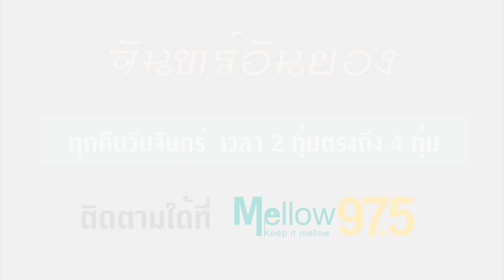"กงยู" จะต้องภูมิใจ "ดีเจฟิล์ม บงกช" cover เพลง "Beautiful" Ost.Goblin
ติดตามฟังเพลงเกาหลีๆเพราะๆแบบนี้ได้ ตลอด 2 ชั่วโมง
ทุกคืนวันจันทร์ 2 ทุ่ม ทาง Mellow975